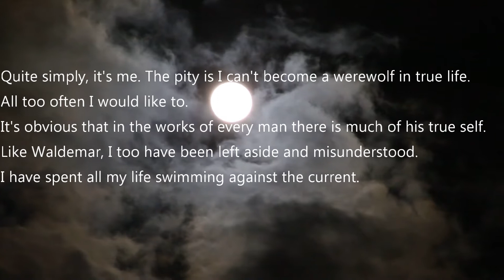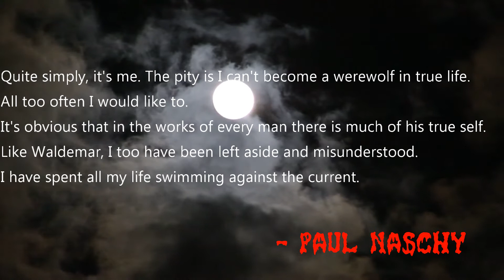Descent Into Horror Hell: Episode 32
In this episode we tackle Spanish Horror

Also a Paul Naschy Tribute